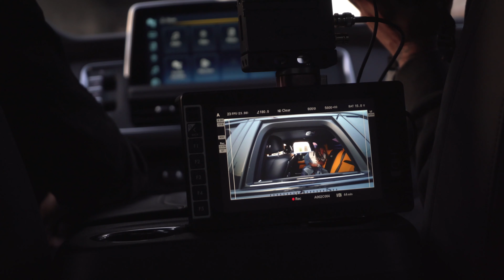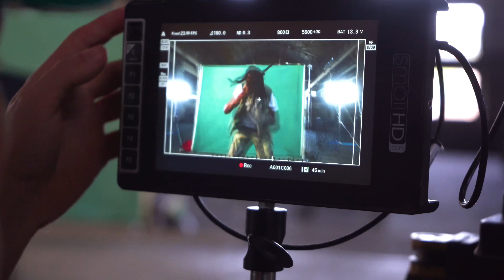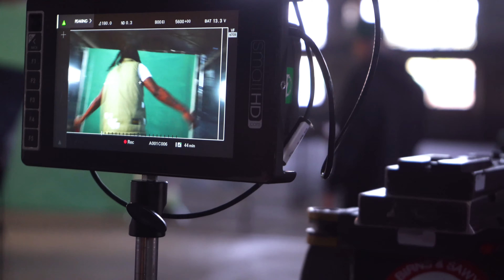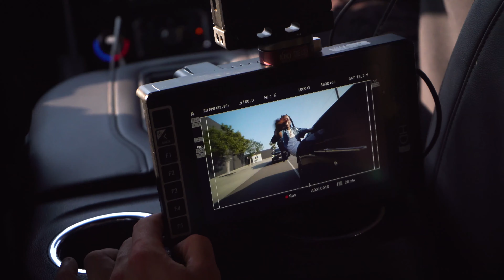OMB Peezy - Think You Ready [Behind The Scenes]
The official behind the scenes for OMB Peezy's "Think You Ready" - OUT NOW!